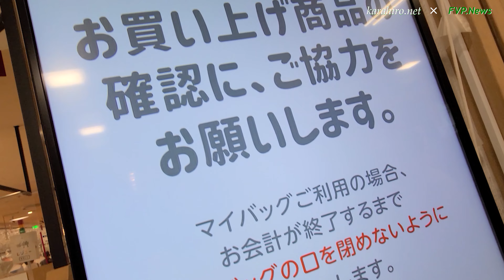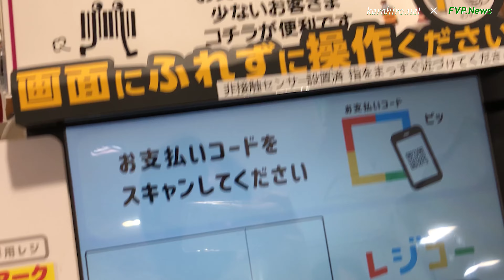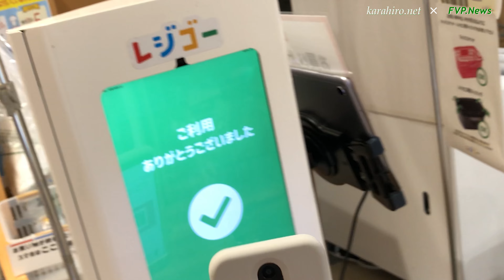イオンリテールセフルレジ「どこでもレジ レジゴー（レジゴー）」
2020年3月に開始されたレジゴー
今まで使う機会が無かったが先日使ったので記録vlogとして